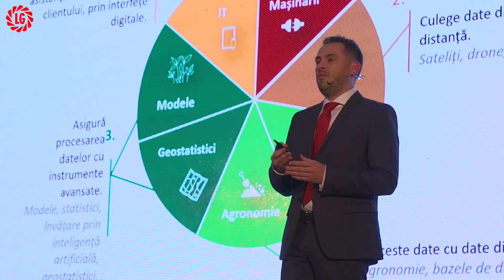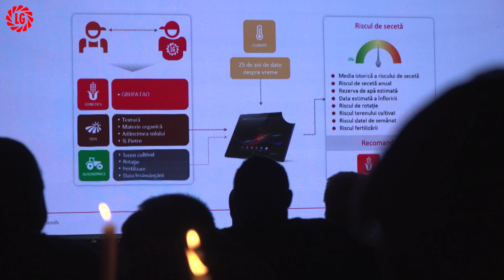Gala EU SUNT FERMIER organizată de LIMAGRAIN (clip scurt)